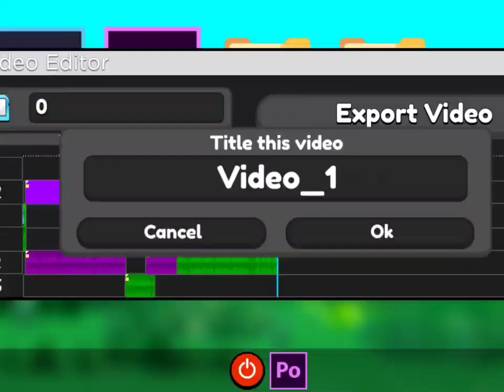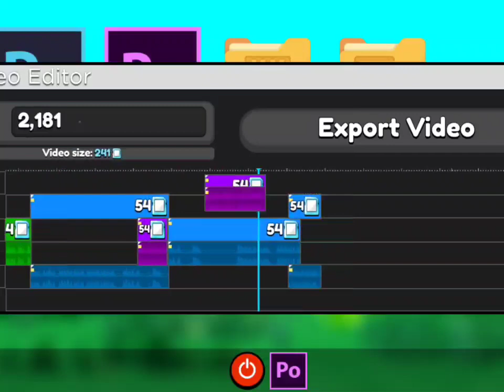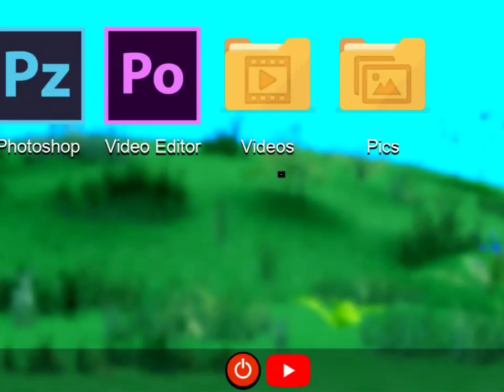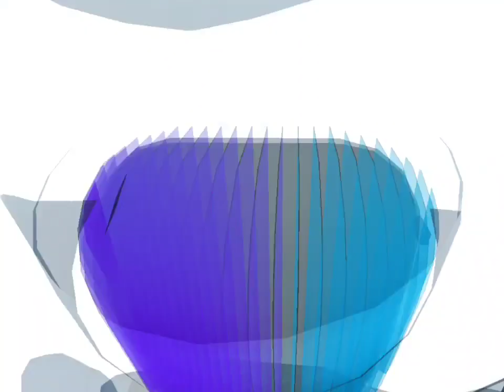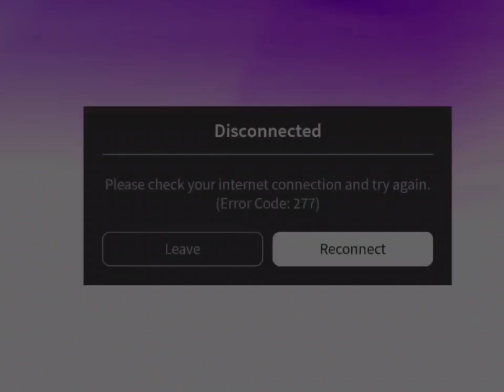YouTube Simulator Z